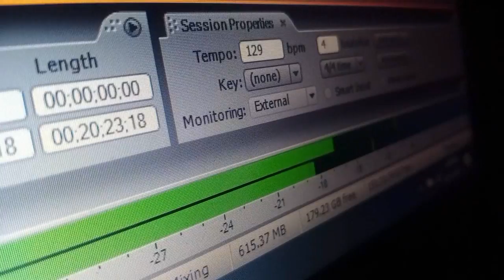IPAT ALLOW-Jerry M. Angga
Ipat Allow means "Everyday". This song is an Obo Manobo gospel song written and arranged by Jerry Angga.  Recorded and mixed at Jam Music Studio, and performed by the Dumaki Band.
THE DUMAKI BAND ARE:
Drums and Percussions: Ian Angga
Bass Guitarist, Weng Lacia and Randy Iyong
Acoustic and Lead Guitar: Jerrry Angga
Rhythm and  Lead Guitar: Arnold Mapawa
Keyboardist: David Bayawan
Vocals: Jun Mayaki